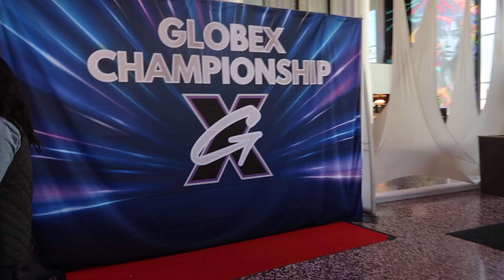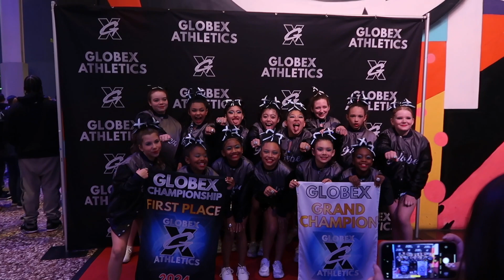GLOBEX 2024 | Cheer Vlog